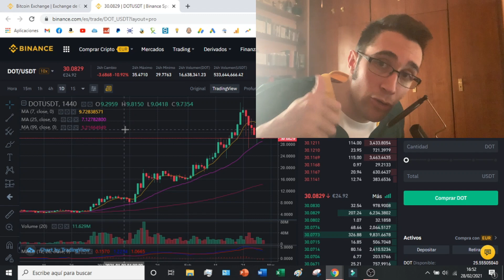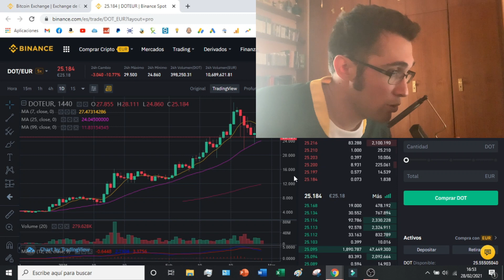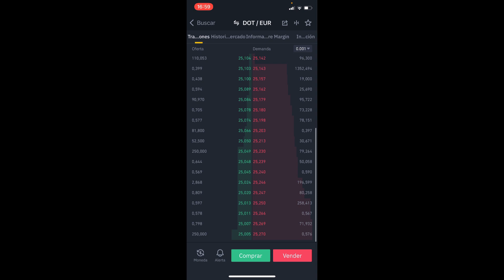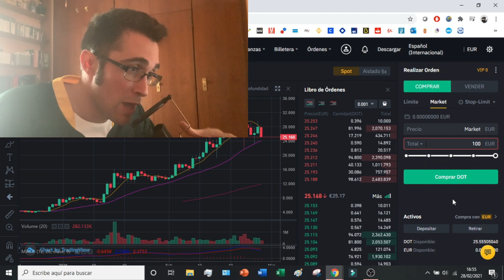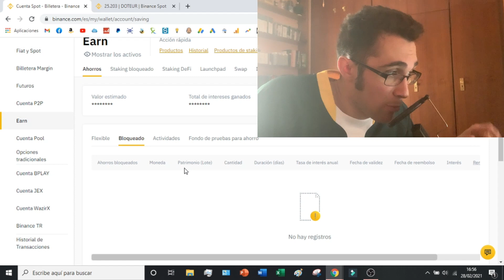🟡 Como COMPRAR POLKADOT en BINANCE (2025) 🚀 COMPRAR DOT en BINANCE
Os enseño como comprar Polkadot DOT en la plataforma de Binance!

Comprar moneda digital a través del exchange Binance es un proceso sencillo y seguro para los usuarios. Al abrir una cuenta en Binance, es importante seleccionar uno de sus niveles de seguridad ofrecidos que mejor se adapte a tus necesidades para garantizar la seguridad de tus fondos. Después de configurar una cuenta segura, tendrá acceso a los recursos necesarios para comprar DOT en Binance. Para comprar la moneda digital, tendrá que vincular una tarjeta de débito/visa o transferir en criptomoneda desde una cartera externa. Los fondos pueden entonces ser cambiados por DOT en Binance a una tasa adecuada. Todas las transacciones se rastrean y registran de forma segura, lo que significa que siempre conocerá el estado de su pedido. La facilidad con la que los usuarios pueden comprar DOT en Binance hace que sea una plataforma ideal para las personas que buscan invertir en monedas digitales de forma responsable y segura. En consecuencia, la compra de DOT en Binance es una opción atractiva para aquellos que buscan participar en el crecimiento de esta clase de activos en rápido desarrollo.

En este tutorial os enseño como comprar Polkadot DOT en la plataforma de Binance. Polkadot es una de las criptomonedas mas prometedoras de los últimos años. DOT va a sustituir a otras criptomonedas tarde o temprano. En este tutorial os enseño como comprar DOT en Binance desde el teléfono móvil y el PC. Es un tutorial muy sencillo que os enseña lo primordial para poder comprar Polkadot sencillamente en la sección de market de Binance.

00:00 Introducción a Como comprar Polkadot
00:58 Como comprar Polkadot en Binance
04:13 Como comprar Polkadot desde Binance App
05:30 Como ver el Polkadot en la Billetera de Binance

⭐ PALABRAS CLAVE ⭐
dot
polkadot
binance
criptomonedas

Guía Paso a Paso: Cómo Adquirir Polkadot en Binance de Forma Sencilla y Segura
Tutorial Completo: Aprende a Comprar Polkadot en Binance de Manera Rápida y Eficiente
Cómo Obtener Polkadot en Binance: Tutorial Práctico para Principiantes y Operadores Experimentados
Tutorial en Español: Descubre Cómo Comprar Polkadot en Binance con Esta Guía Detallada
Aprende a Navegar por Binance para Adquirir Polkadot con Esta Completa Guía Paso a Paso
Tutorial Explicativo: Cómo Invertir en Polkadot a Través de Binance de Forma Inteligente
Guía para Principiantes: Cómo Comprar Polkadot en Binance sin Complicaciones
Todo lo que Necesitas Saber para Comprar Polkadot en Binance: Tutorial Completo en Español
Descubre los Pasos Exactos para Adquirir Polkadot en Binance con Esta Guía Práctica
Cómo Comprar Polkadot en Binance: Guía Detallada para Asegurar una Operación Exitosa
Tutorial de Compra de Polkadot en Binance: Aprende a Utilizar la Plataforma de Intercambio de Forma Efectiva
Guía Paso a Paso para Comprar Polkadot en Binance: Todo lo que Debes Saber para Iniciar tu Inversión
Tutorial para Invertir en Polkadot a Través de Binance: Descubre los Secretos de la Operación Exitosa
Aprende Cómo Comprar Polkadot en Binance y Aprovecha las Oportunidades del Mercado de Criptomonedas
Tutorial Práctico: Cómo Comprar Polkadot en Binance de Manera Segura y Rentable
Guía Completa: Cómo Comprar Polkadot en Binance y Diversificar tu Cartera de Criptomonedas
Descubre Cómo Adquirir Polkadot en Binance y Participar en el Prometedor Mercado de las Criptomonedas
Tutorial en Español: Aprende Cómo Comprar Polkadot en Binance y Maximiza tus Ganancias
Cómo Invertir en Polkadot a Través de Binance: Guía Práctica para Aprovechar al Máximo tus Inversiones